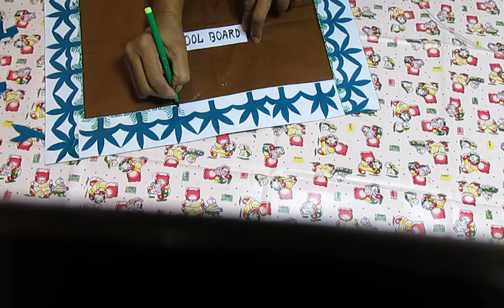Tutorial 13. How to make theme wise tree border on board.(easy step for beginner)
1. How to make theme wise paper border on board.
2. This is for kindergarten school.
3. Theme is tree.
4.Border and tree size will depend on board's size.
5. It is to be dried after application of  glue.
6. Materials required: a. fluorescent paper:color of white and green.b.scissor. c. glue.